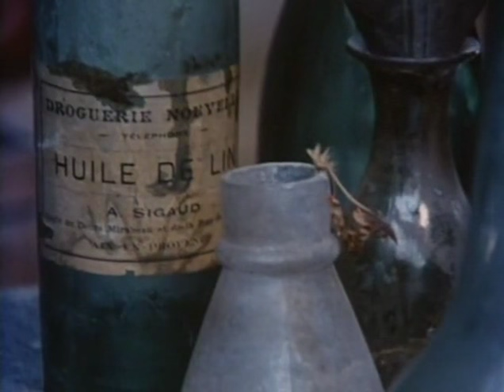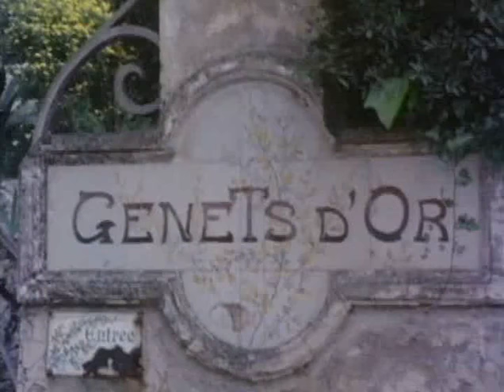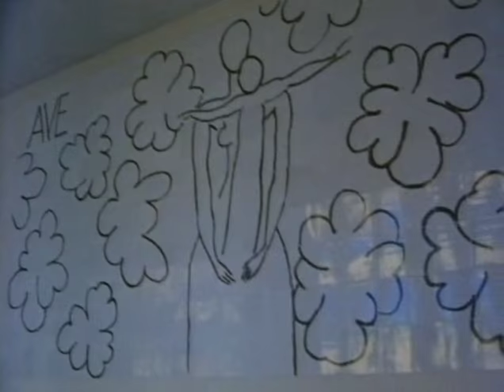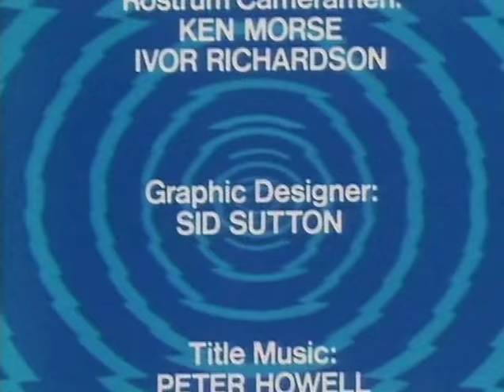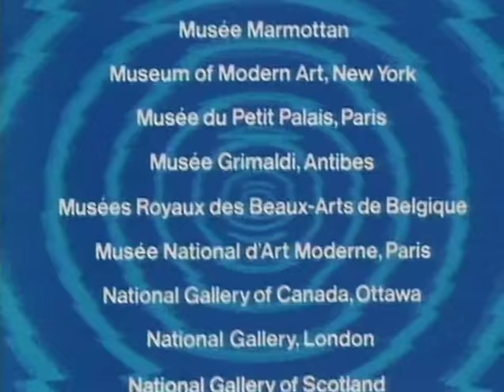The Shock of the New - Episode 3 - The landscape of pleasure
The Shock of the New is a 1980 documentary television series written and presented by Robert Hughes produced by the BBC in association with Time-Life Films and produced by Lorna Pegram. It addressed the development of modern art since the Impressionists and was accompanied by a book of the same name; its combination of insight, wit and accessibility are still widely praised.
Episode 3: The landscape of pleasure - Examining art's relationship with the pleasures of nature.